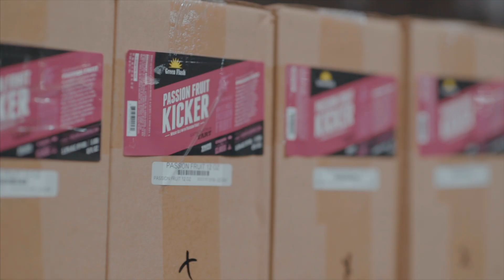Green Flash Brewery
Had a great time filming at the Green Flash Brewery in San Diego, California. They had a great tasting beer and nice sitting area. Give them a visit if you’re in San Diego.